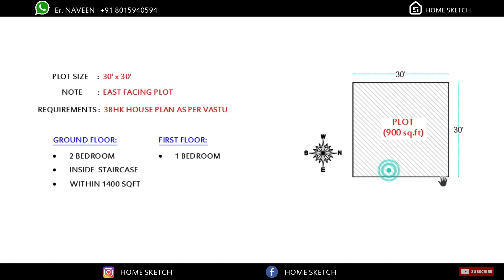30x30 East Facing House Plan || 1350 Sq.ft || 3 Bedroom Individual House || Home Sketch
This is 1350 sq.ft. East Facing House plan with 3 bedrooms Inside the plot area 30x30
The Approximate budget is 25–30 L. Hope you guys like it.
Total Plot Area  – 900 Sq.ft
Buildup Area     – 1350 Sq.ft

Ground Floor Details

Sitout                        -  73.50  sq.ft
Living                         -  184  sq.ft
Kitchen  & Dining    -   142.375  sq.ft
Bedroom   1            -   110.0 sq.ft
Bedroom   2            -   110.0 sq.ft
C Bath            -   30  sq.ft

First Floor Details

Living                       -   189.75  sq.ft
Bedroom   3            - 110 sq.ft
A  Toilet                   -  30  sq.ft

You can use this house plan for construction if you Like…

Kindly Support Us and Share if anyone need this type of House Plan…
Thanks.